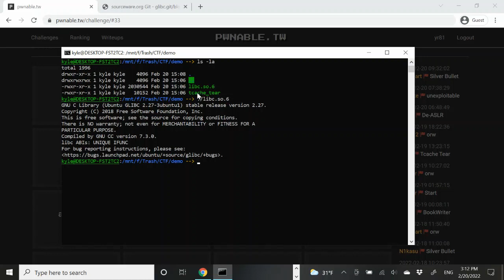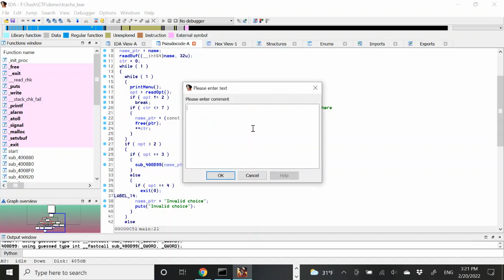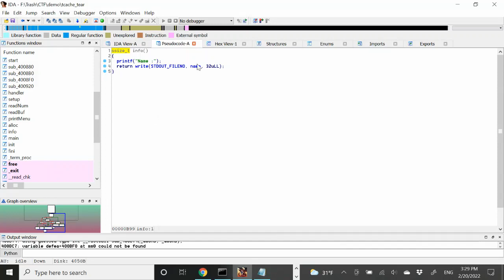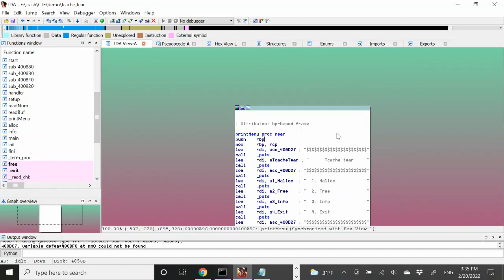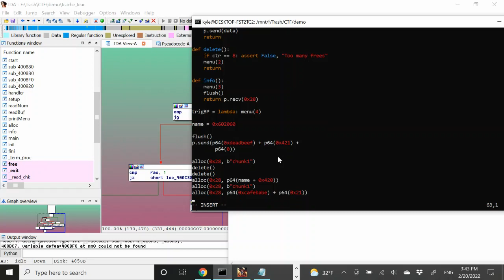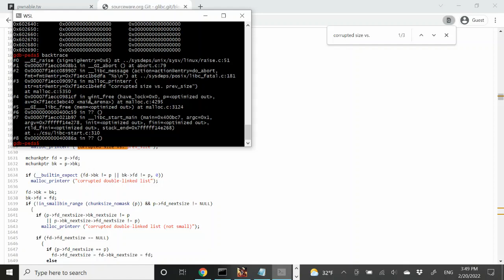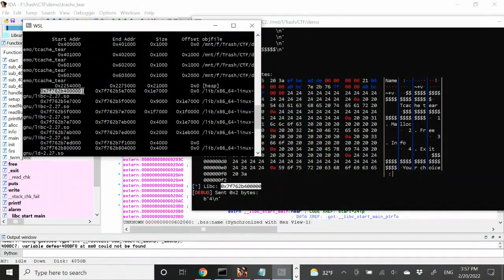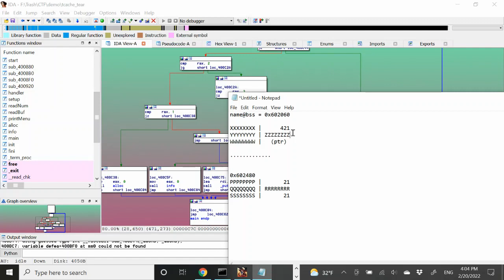Tcache Tear Exploit (Pwnable.tw)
Tcache poisoning heap exploit on glibc-2.27.
Even when limited to allocation of chunks with data size less than 256 bytes and only 8 opportunities to call free(), we can still acquire a shell by double freeing to tcache, due to the lack of many protections against heap corruption in glibc-2.27.